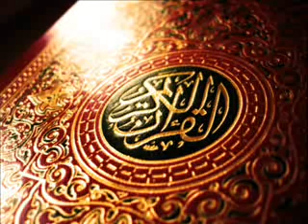The Holy Quran Chapter 108 Al Kawthar Abundance